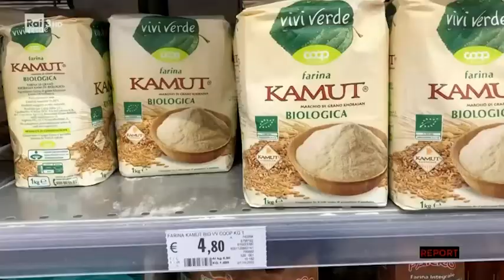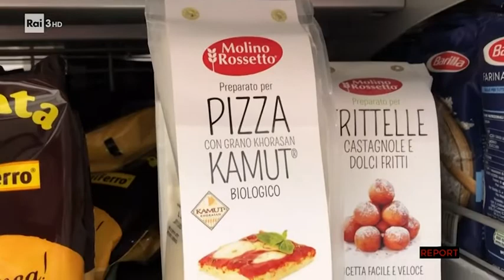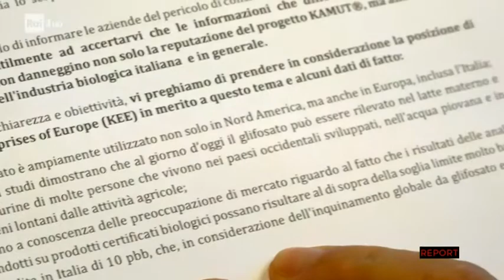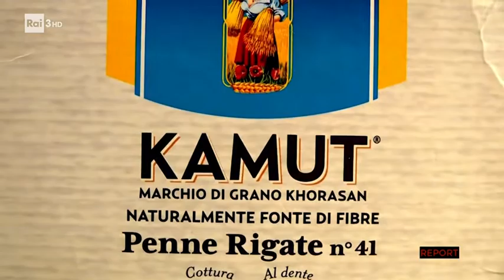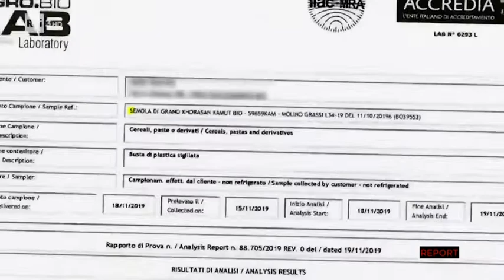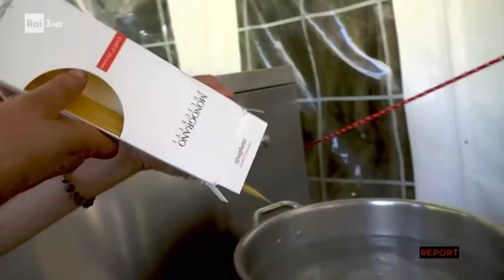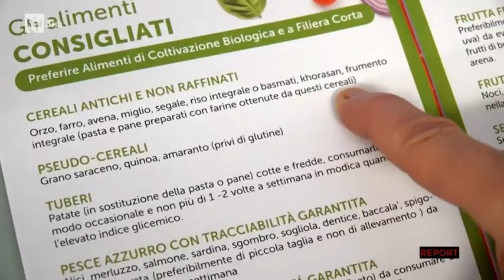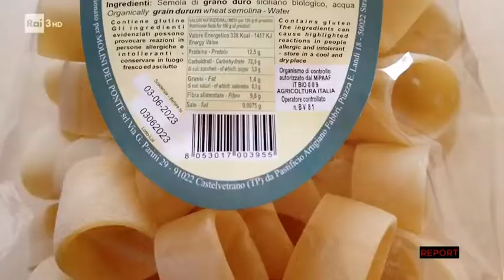Il kamut non esiste Report